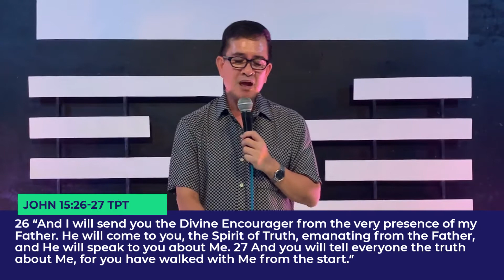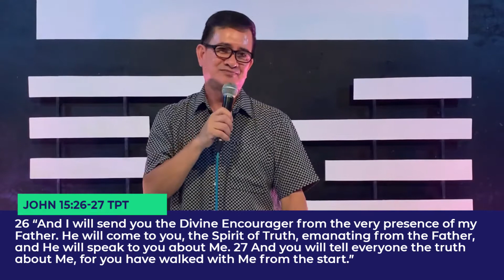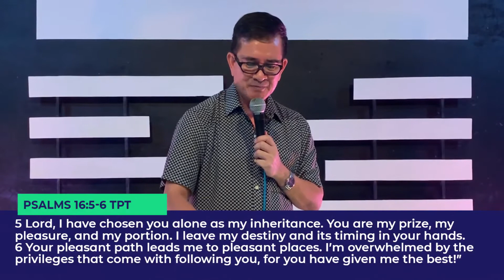Advancing In the Battlefield | Pastor Jerry Ilano | CMJCTHOM Imus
Love God, love people.